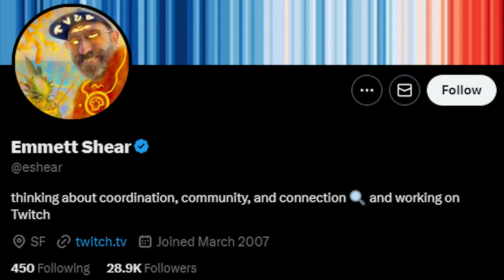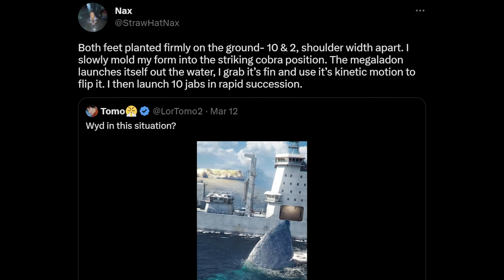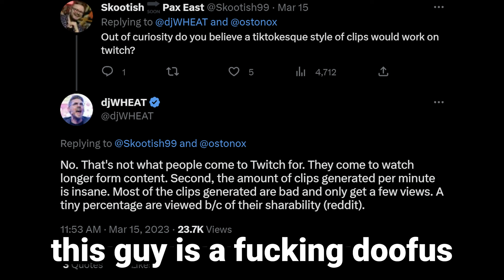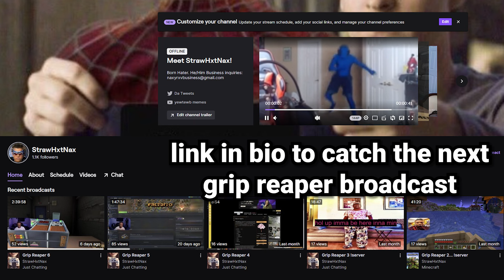Emmett Shear is no longer the Twitch CEO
idc if ludwig, critical, or Optimus made a vid on this already. Watch my vid instead. Atleast i beat pyro
But yea, Emmett Shear is no longer the Twitch CEO, my faith in this platform is dwindling by the second at this point.  You should still follow me on there cause I stream sometimes

Love yall man, thanks for the watch.